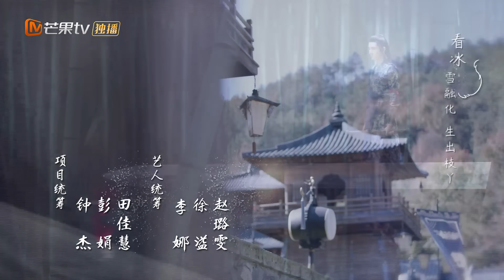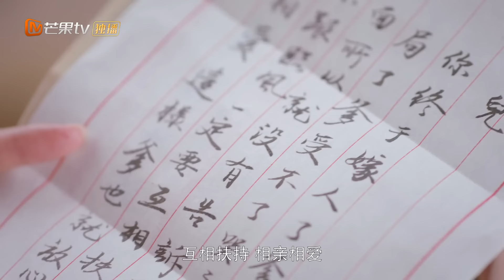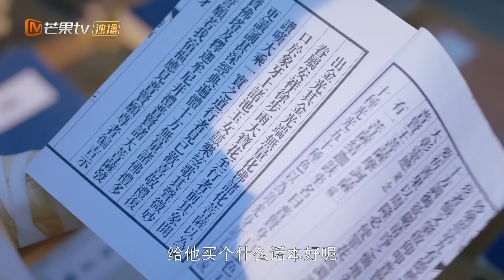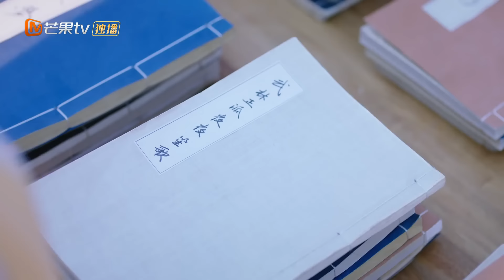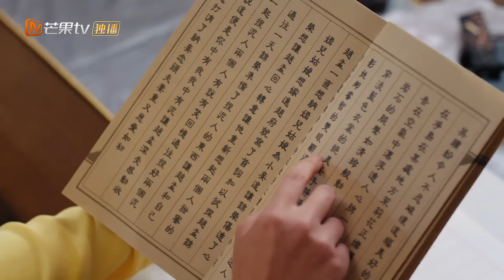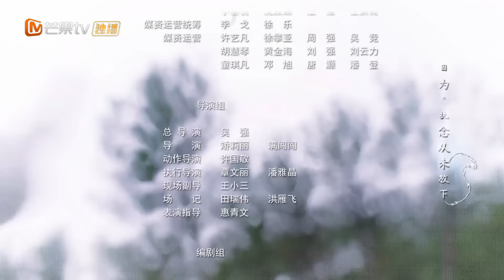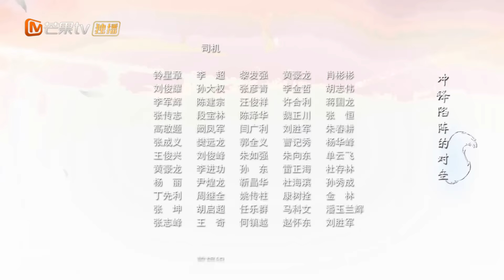MultiSub《狐狸在手》▶EP13 🦊绝世腹黑琴师爱上呆萌小厨娘一“打”钟情💓谁料小厨娘竟是第一女杀手🥷反套路攻略腹黑夫君🌸闪电成亲先婚后爱⚡️长乐曲 丁禹兮 | MangoTV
💬剧情简介：
武林顶尖杀手金百万失忆沦为小厨娘，后遇上绝世腹黑琴师曲微，而后俩人经过万千磨难终于明确彼此心意，决心共同携手，战胜邪恶，重申正义的故事。
✡️主演：完颜洛绒 /徐好
🔢集数：29集

0:00 🔔欢迎订阅 芒果TV古装剧场 MangoTV Costume
1:40 FULL【狐狸在手🦊Fall In Love With A Fox】
5:00 🦊绝世腹黑琴师爱上呆萌小厨娘一“打”钟情💓

👇👇👇更多推荐👇👇👇
📺《颤抖吧阿部之朵星风云》🛸外星美少女战士爱上唐朝大将军🎖️👮